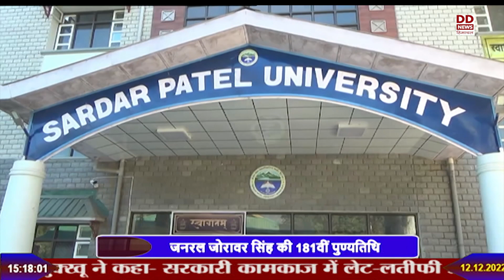जनरल जोरावर सिंह की 181वीं पुण्यतिथि